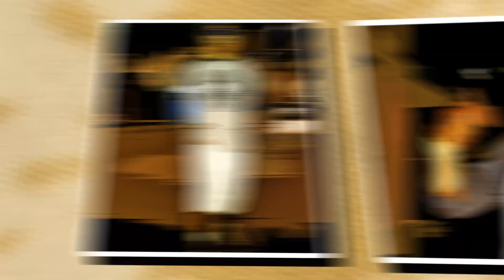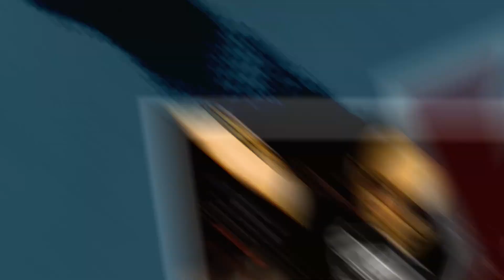King Kapisi - Down Wit Da King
In 2013 we shot and edit the music video for one of New Zealand's most famous Hip Hop artists, King Kapisi. Charlotte Wanhill as the director/editor and Director of art Ardi Alemi as director of photography/motion graphics designer. The music video was shot in 3 days with Canon DSLR cameras. It was edited with Avid and then the graphics were added to it in Adobe Photoshop and After Effects.

This video was produced by Digital Alchemist Media Productions.
Your one-stop shop on the North Shore, Auckland New Zealand.
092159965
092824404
Suite 20, 184 Hinemoa Street, Birkenhead, 0626 Auckland, NZ